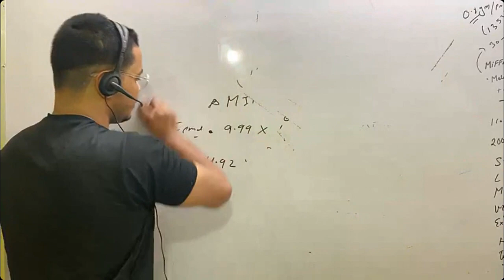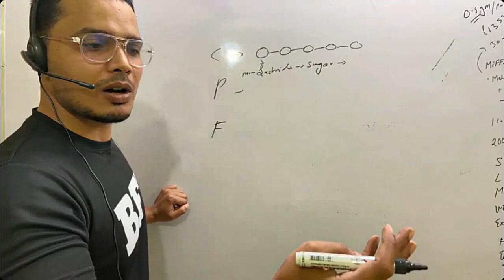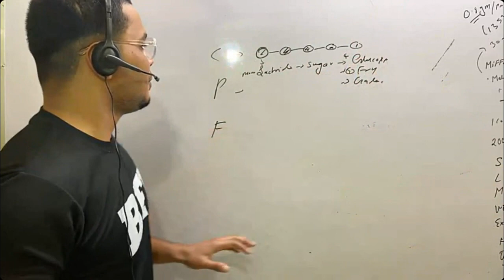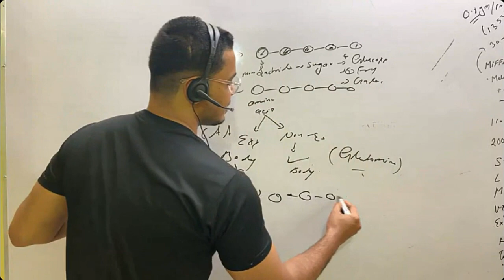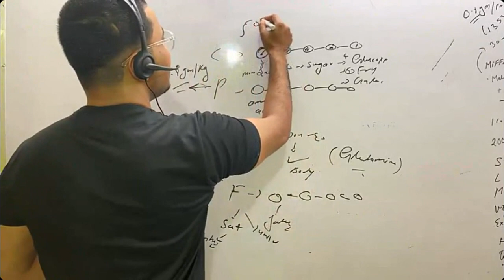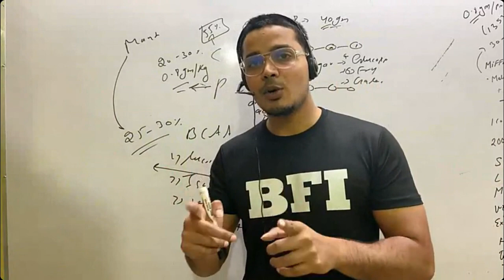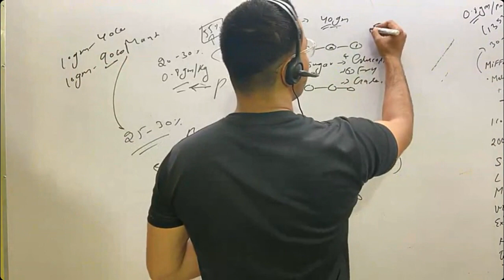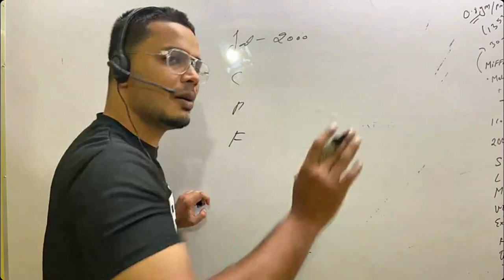Untitled video Made with Clipchamp 2